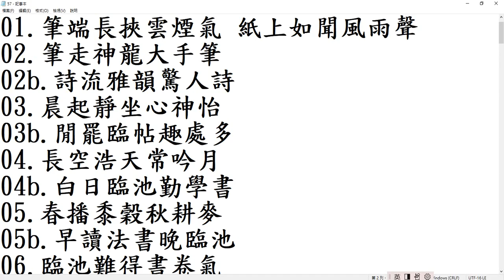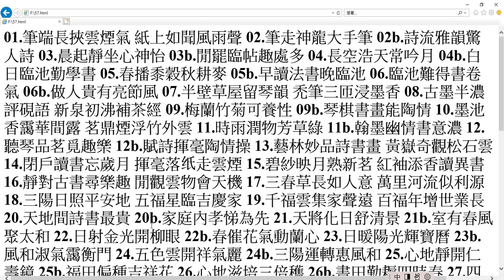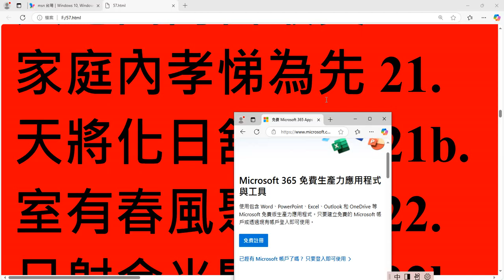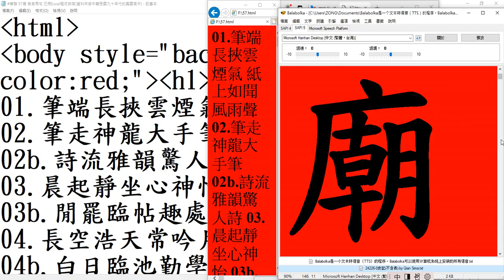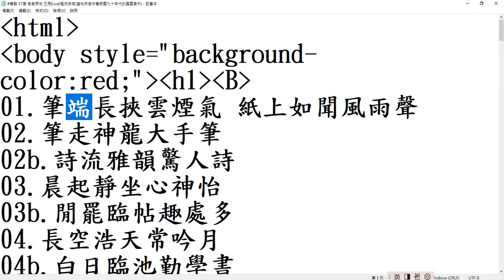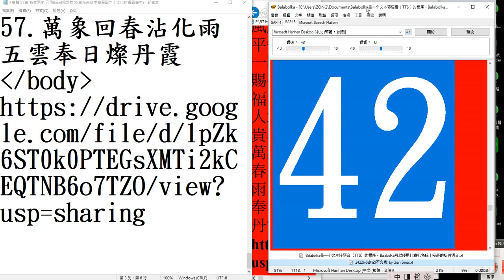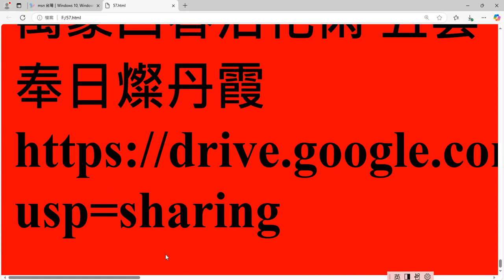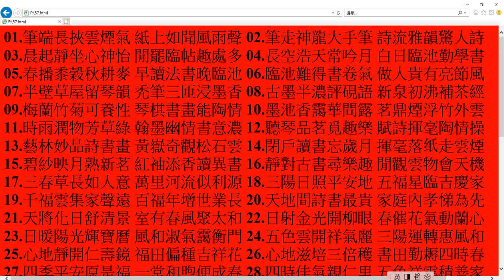書法 字體欣賞#春聯 57首 各含兩句(資料來自中華民國九十年代#興國高中)有聲書 Balabolka 逐字唸，部分破音字讀音有誤請見諒#速讀訓練#特大字 20241202